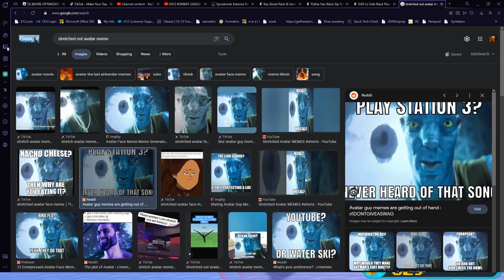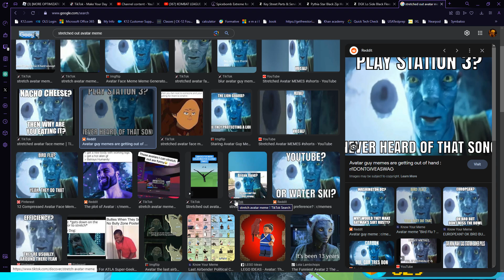me laughing for a minute straight at a stretched out avatar meme